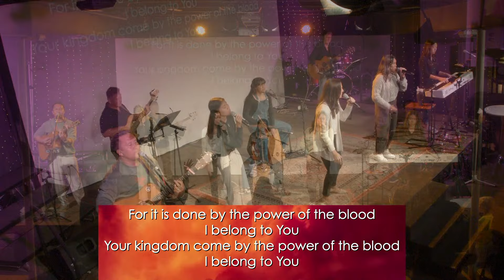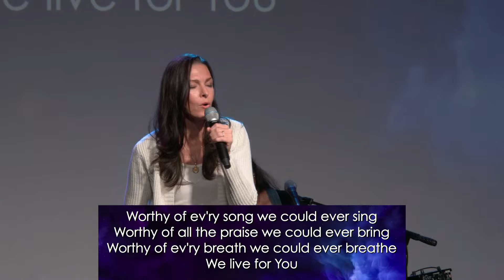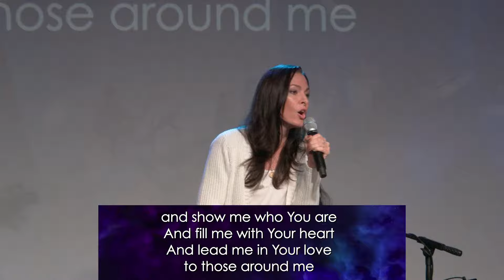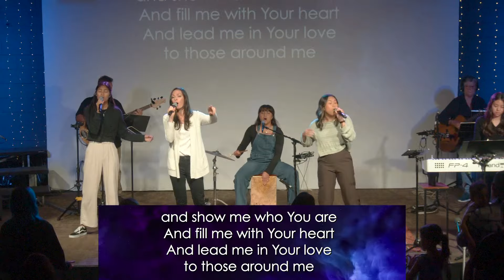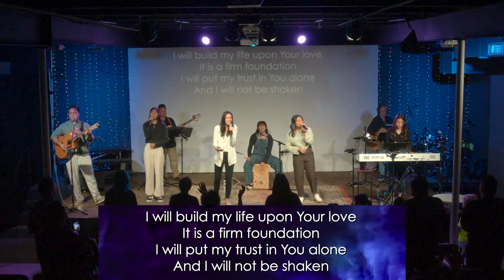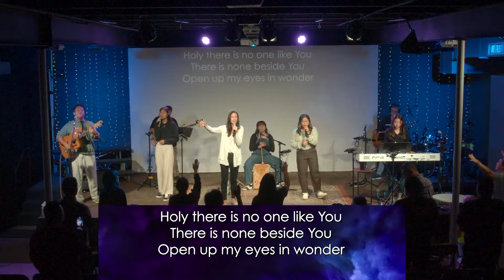Worship Set of 9/15/24 | For Who You Are, Trample , Build My Life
Worship Set of 9/15/24
For Who You Are [E],
Trample [Gb],
Build My Life [D]